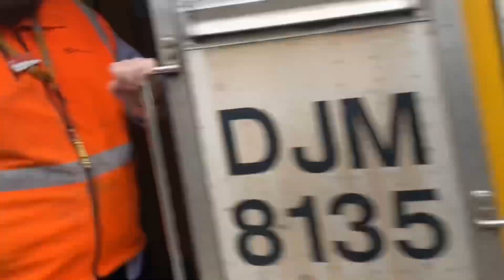Various Trains at Springwood! | Train Vlog #47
Various Trains at Springwood. Join me for a lengthy trainspotting session at Springwood, where we see an excellent variety of V sets along with some NR class locomotives.

Filmed on the 22nd of June 2024